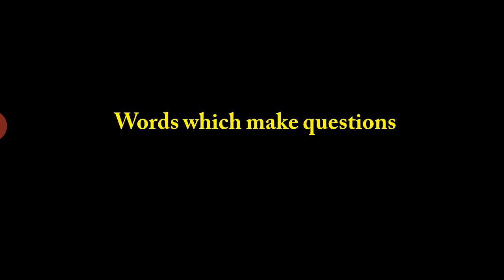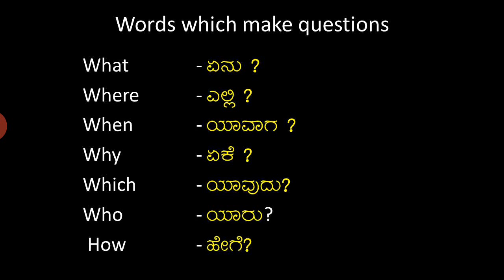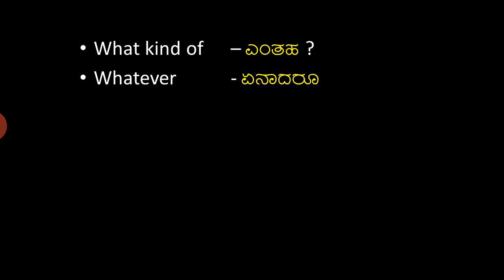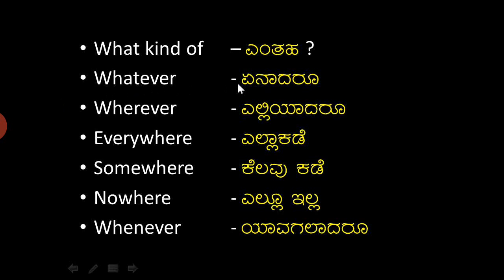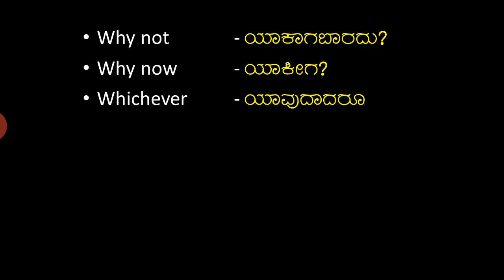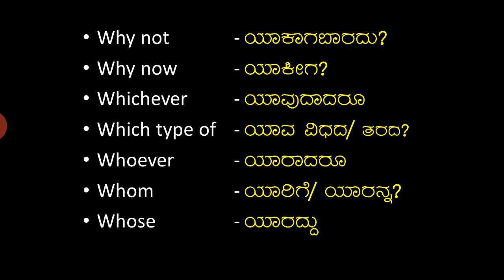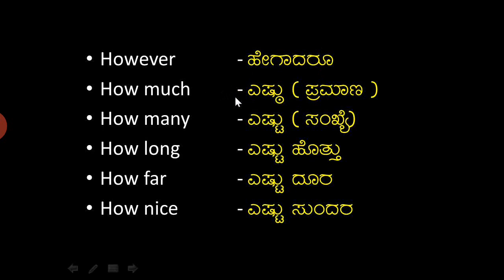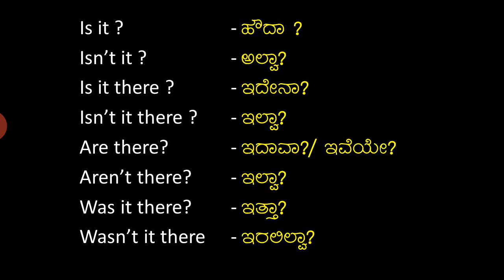Learn English like kannada 2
This channel is created to help those tried a lot but left with unsuccessful in learning the English language.

Students are requested to note down the words discussed in the video for better understanding the forthcoming sentence making videos

This video is widely helpful for
* School and College Students
*Parents or Housewives
* Employees and Job seekers
* Police, Medical or Marketing Representatives
* Any Language learning aspirants